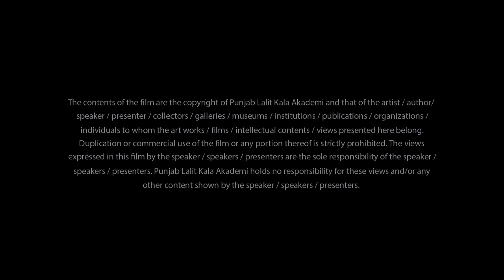Punjab Lalit Kala Akademi - Amit, Rajwar Style Artist from , Chhatisgarh - Interview by Parul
Punjab Lalit Kala Akademi organised a workshop of Traditional and Folk artists in collaboration with SCZCC. This interview was recorded at the time of this workshop in Chandigarh.

The Video recording project has been started at the initiative of Diwan Manna under his direction to prepare an audio/video archive of Folk, Traditional and contemporary art forms of Punjab and the country.

Amit
Tribal Rajwar Style Artist
from Sompur Khurd, Chhatisgarh

Rajawar Art is vibrant in colour and unique in style. The artists use everything they are familiar with— clay, bamboo and string—to make paintings, sculptures and toys depicting animals, people and flora. The paintings and sculptures reflect the immortal charm of tribal life. They use them to decorate their walls during weddings and festivals. The works on walls are also called Bhitti Chitra.